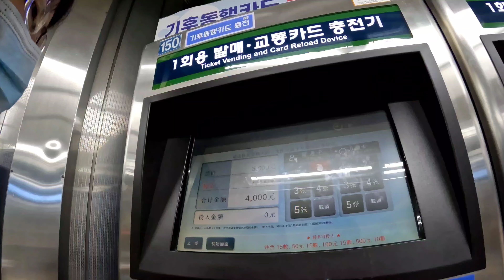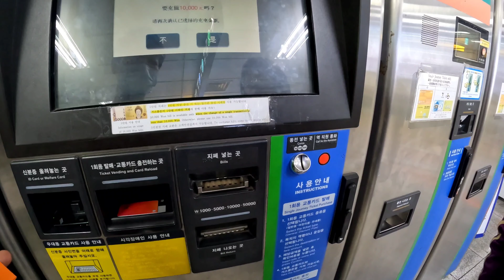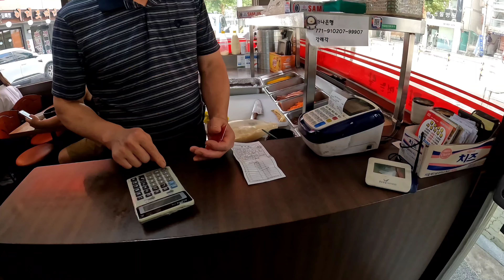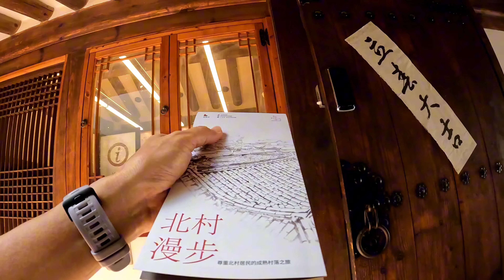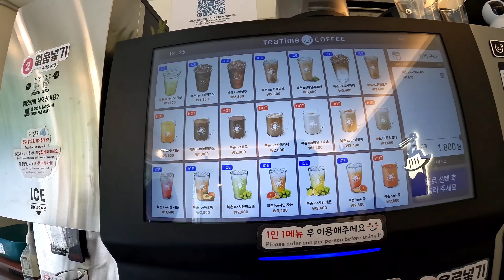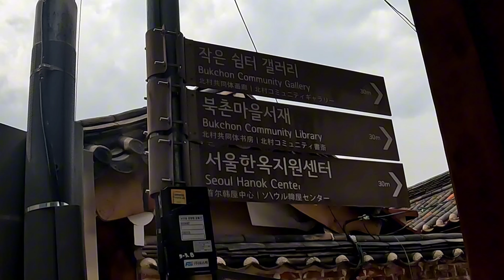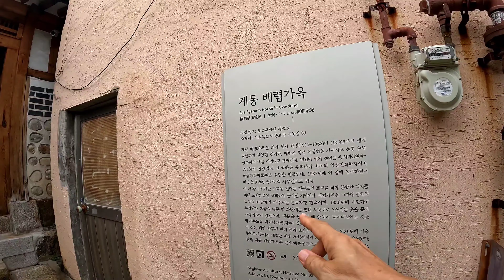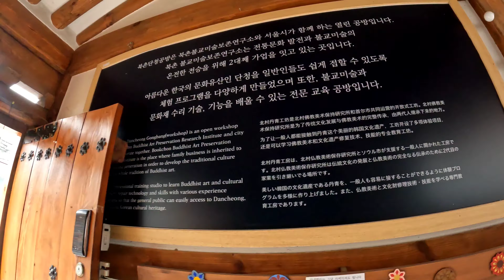20240810韓國之旅D2，北村、三清洞、明洞